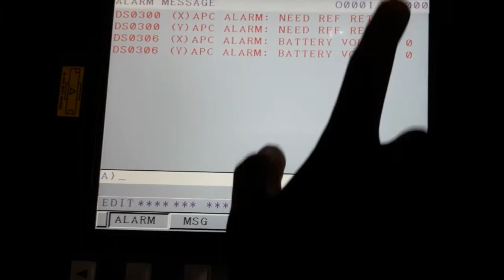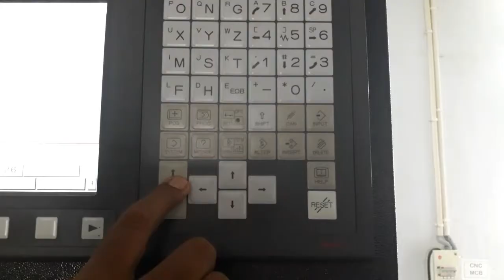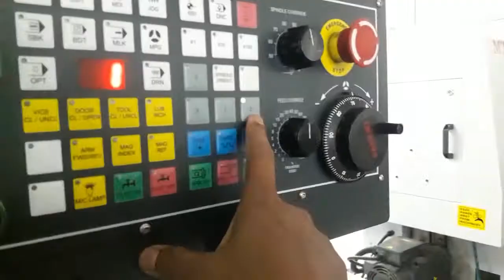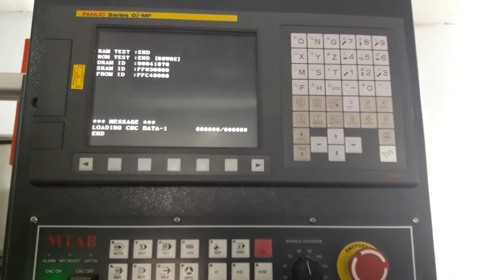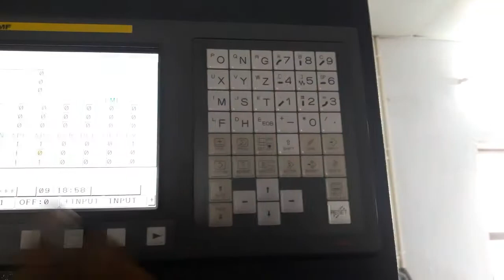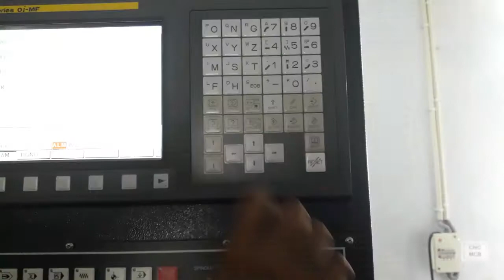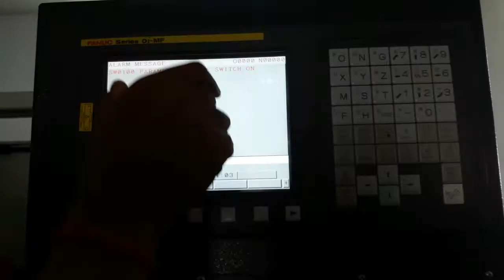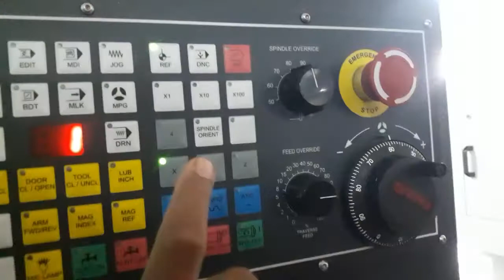How to set reference after changing the battery in CNC | Reference सेट करना सीखें | 【हिंदी में】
How to set reference after changing the battery in CNC | Reference सेट करना सीखें |